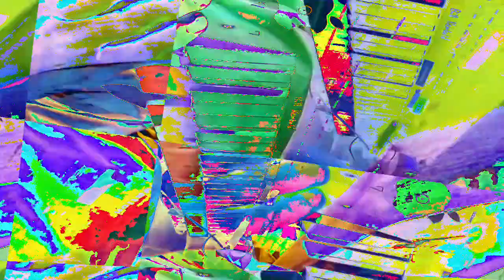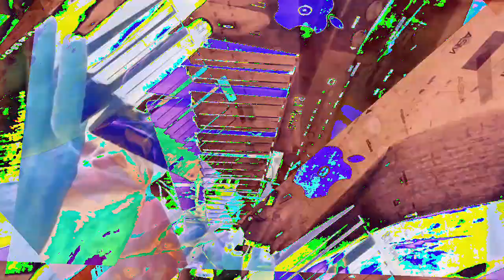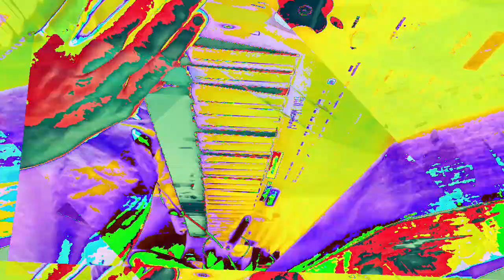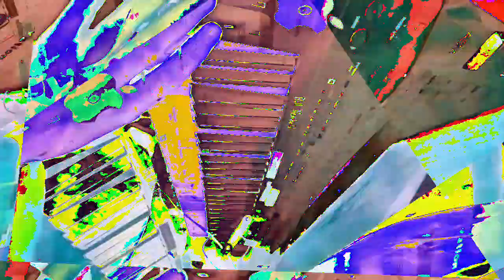[EPILEPSY WARNING] Movie 23 01 10 16h33m30s